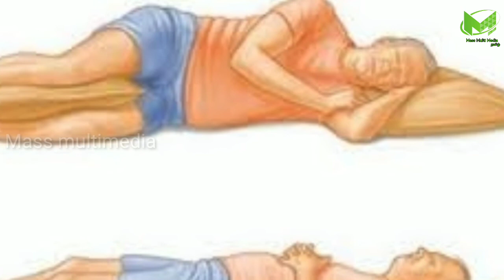பகலில் ஏன் தூங்கக் கூடாது தெரியுமா ? அப்படி தூங்கினால் என்ன நடக்கும் தெரியுமா ?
பகலில் தூங்கக் கூடாது ஏன் தெரியுமா ? அப்படி தூங்கினால் என்ன நடக்கும் தெரியுமா ?

Tamil pesu

Like பண்ணுங்க
Share பண்ணுங்க